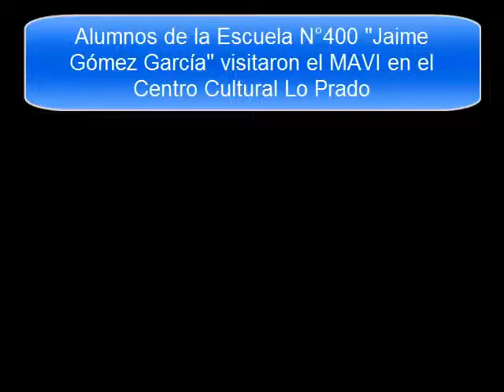niños de la escuela -Jaime Gómez García- visitaron el Centro Cultural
Continuando con el programa de visitas de alumnos de los establecimientos educacionales de la comuna, esta vez wl turno fue de los entusiastas niños de la escuela -Jaime Gómez García-, quienes se sumergieron en el color y la vitalidad de las obras plásticas del MAVI